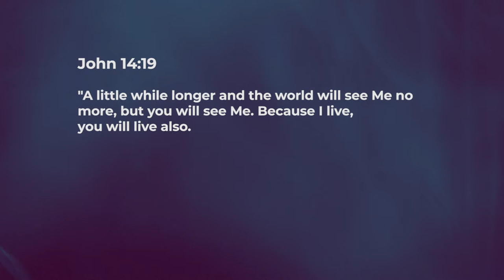His Works Flow Out OF The New Creation - Ashish Raichur | Daily Devotion, October 29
"Today's Devotional - “His Works Flow Out OF The New Creation"